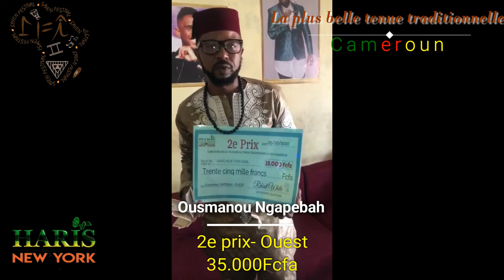RESULTATS A CANAL 2 DU CONCOURS DE LA PLUS BELLE TENUE TRADITIONNELLE DU CAMEROUN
Resultats du concours de la plus belle tenue traditionnelle du Cameroun a Canal 2 international. Bravo a tous les candidats, felicitations.